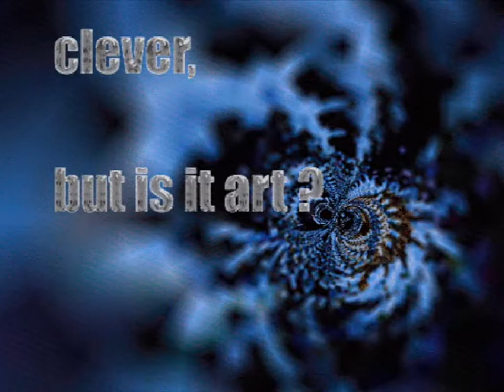Nutters - fluoro (1997 Acorn demo)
fluoro by Nutters. Released in 1997.

Captured from an Acorn RiscPC, with StrongARM at 233 MHz, 32 MB, 2 MB VRAM, RISC OS 3.7.